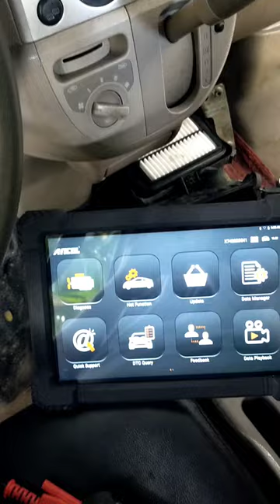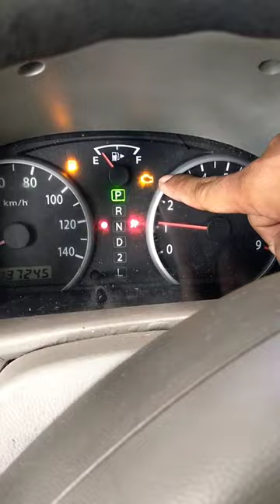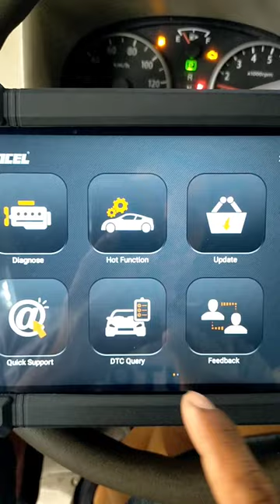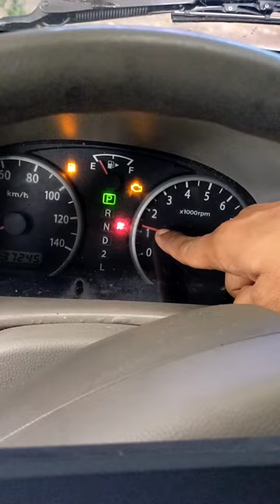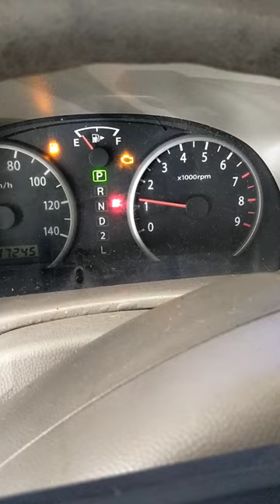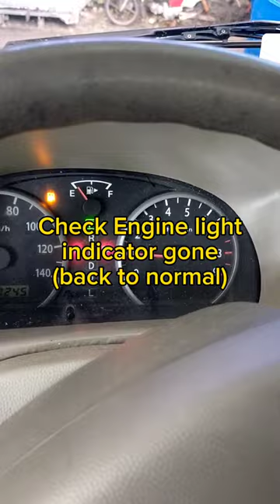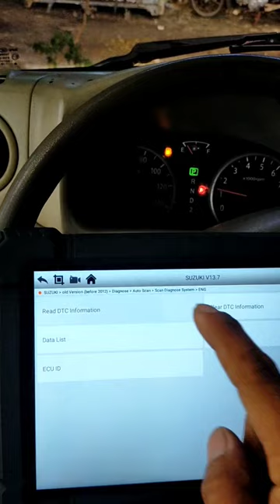Suzuki DA64W k6a engine. P2229 fault code present. Watch out how to diagnose & get fixed! solved!